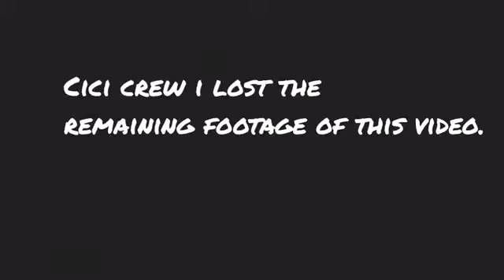Wednesday Weigh In millionsconference Life update